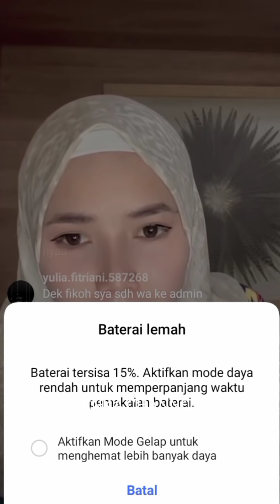ADA APA DENGAN FIKOH || FIKOH SEBEL GARA2 KOMENTAR INI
Fikih sebel karena ada komentar saat dia live.